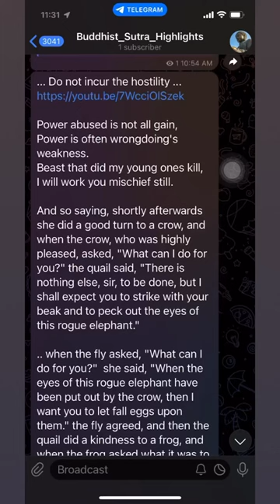November 23, 2023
Power abused is not all gain,
Power is often wrongdoing's weakness.
Beast that did my young ones kill,
I will work you mischief still.

And so saying, shortly afterwards she did a good turn to a crow, and when the crow, who was highly pleased, asked, "What can I do for you?" the quail said, "There is nothing else, sir, to be done, but I shall expect you to strike with your beak and to peck out the eyes of this rogue elephant."

.. when the fly asked, "What can I do for you?"  she said, "When the eyes of this rogue elephant have been put out by the crow, then I want you to let fall eggs upon them." the fly agreed, and then the quail did a kindness to a frog, and when the frog asked what it was to do,

she said, "When this rogue elephant becomes blind, and shall be searching for water to drink, then take your stand and utter a croak on the top of a mountain, and when he has climbed to the top, come down and croak again at the bottom of the precipice. This much I shall look for at your hands." after hearing what the quail said, the frog readily agreed.

So one day the crow with its beak pecked out both the eyes of the elephant, and the fly dropped its eggs upon them, and the elephant being eaten up with maggots was maddened by the pain, and overcome with thirst wandered about seeking for water to drink.

At this moment the frog standing on the top of a mountain uttered a croak. Thought the elephant, "There must be water there," and climbed up the mountain. Then the frog descended, and standing at the bottom croaked again. The elephant thought, "There will be water there" and moved forward towards the precipice, and rolling over fell to the bottom of the mountain and was killed.

When the quail knew that the elephant was dead, she said, "I have seen the back of mine enemy,"

The master said, "Brethren, one should not incur the hostility of anyone. These four creatures, by combining together, brought about the destruction of this elephant, strong as he was.

A quail with crow, blue fly and frog allied
Once proved the issue of a deadly feud.
Through them king elephant untimely died:
Therefore all quarrelling should be avoided."